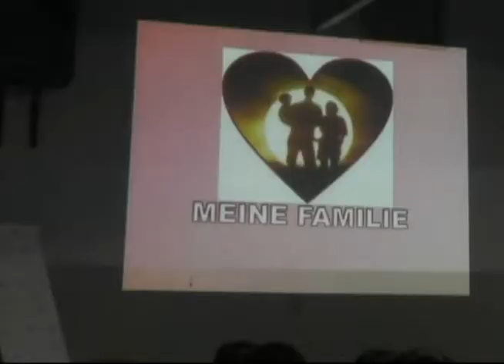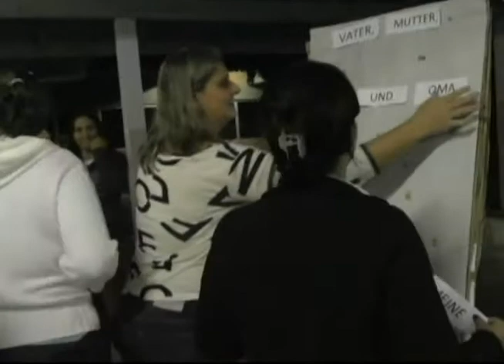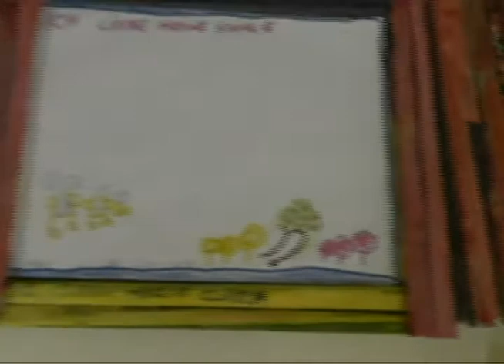reunião bilingue ok.avi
2ª Edição extraordinária do Telejornal Extra! Extra! Olavo.
Reportagem referente a reunião realizada com pais e professores do projeto bilingue da Escola Olavo Bilac.